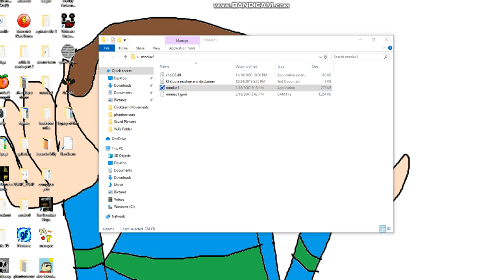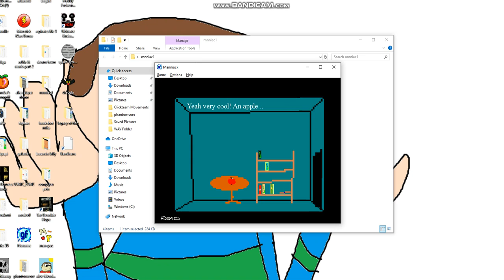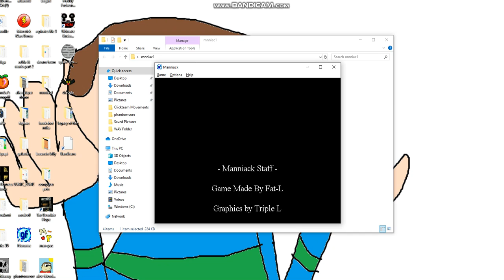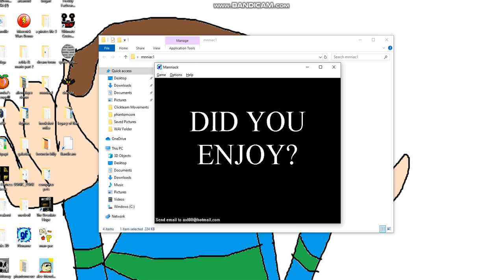manniack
manniack game room house